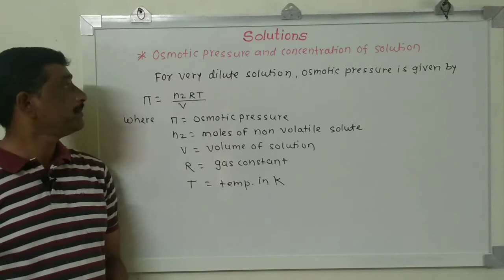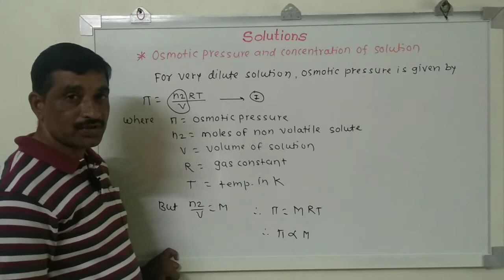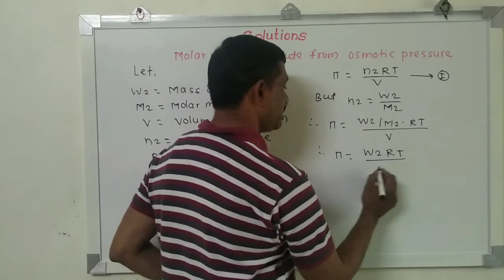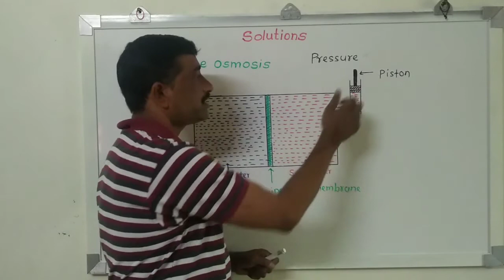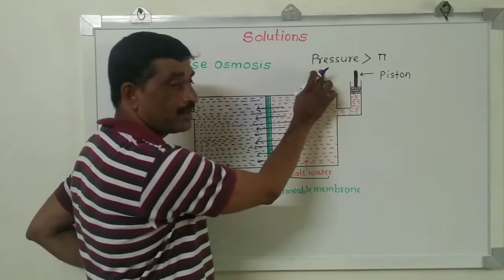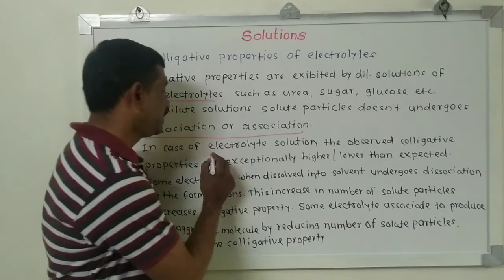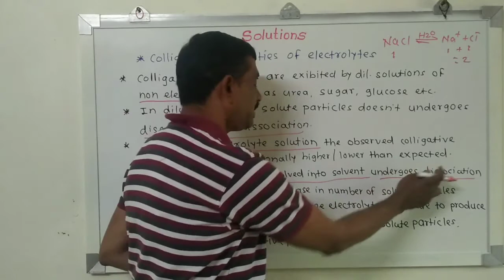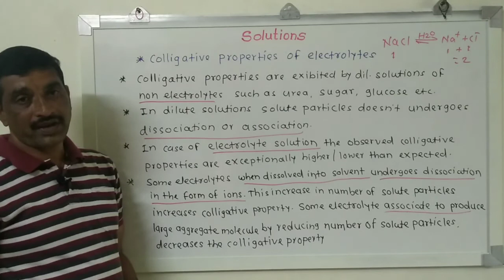Solutions#9/Relations between osmotic pressure and concentration of solution, molar mass of solute.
In this video relationship between osmotic pressure and concentration of solution, expression for determination of molar mass of solute from osmotic pressure , reverse osmosis and colligative properties of dilute solution of electrolytes are explained.